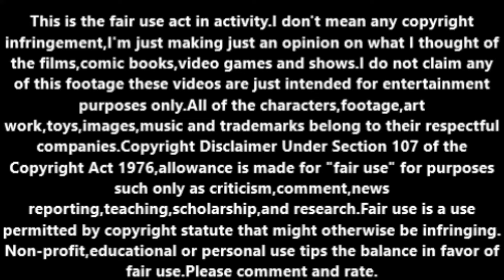Rough Riders' Round up (1939) movie review.